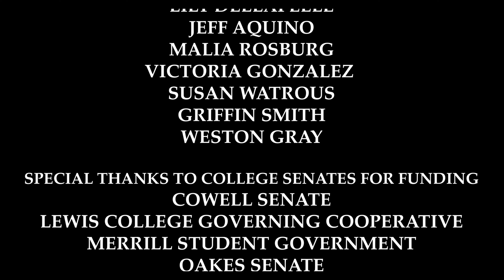this is for you | short film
Amanda must make a difficult decision.